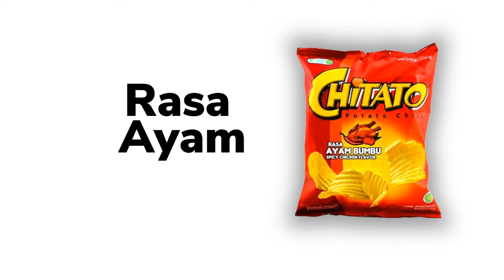Iklan Chitato 2021 Snack Rasa Premium Crater by Powerpoint